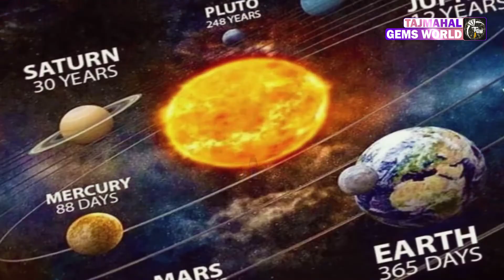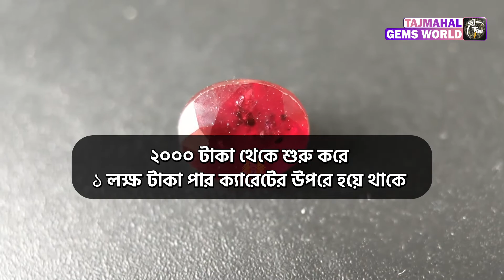চুনি পাথর চেনার উপায় How To Check Ruby Stone আসল রুবী পাথর চেনার উপায়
রত্ন পাথর চেনার বিষয় নিয়ে মানুষের হাজারো কৌতুহল রয়েছে অধিকাংশ সময় আমাদের কাছে ফোন করে কাস্টমাররা রুবী পাথর চেনার উপায় জানতে চান, বিভিন্ন রকম রত্ন পাথরকে বিভিন্ন ভাবে চেনার জন্য বিভিন্ন উপায় বা পদ্ধতি অবলম্বন করা হয় । অ্যালুমিনিয়াম ও অক্সিজেন মিশ্রিত হয়ে তৈরি হয় অ্যালুমিনা। সেখান থেকে চুনির সৃষ্টি হয়। কিন্তু দোকান থেকে কেনার সময় কী ভাবে বুঝবেন যে চুনি আসল না নকল? চুনি চেনা মোটেই সহজ ব্যাপার নয়। রুবী পাথর চেনার বা বোঝার জন্য অভিজ্ঞ চোখ প্রয়োজন। যে কোনও রত্ন কেনার সময় দুটি জিনিস মাথায় রাখবেন। এক, যে কোনও রত্ন তিন মাস পরে ফল দেয়। দুই, উপরত্ন ফল দেয় ছয় মাস পরে। জেনে নিন আসল চুনি কী ভাবে চিনবেন।

01:05 - আসল না নকল চিনবেন কী ভাবে! আপনি কি জানেন?
01:42 - রুবী কেনার আগে কোন ‍বিষয়ে সতর্ক থাকবেন! আপনি কি জানেন?
02:43 - ভালো রুবীর দাম কত হতে পারে? আপনি কি জানেন?

★★ ( রত্নপাথরের শোরুম ) ★★.
★★ ( ডায়মন্ড শোরুম ) ★★.